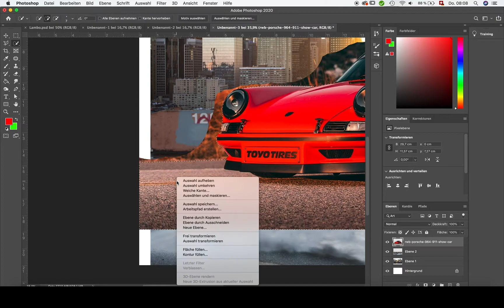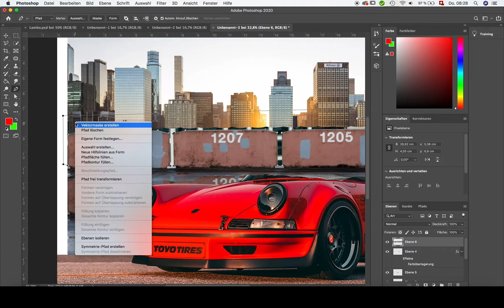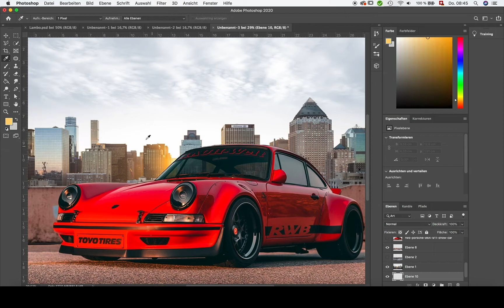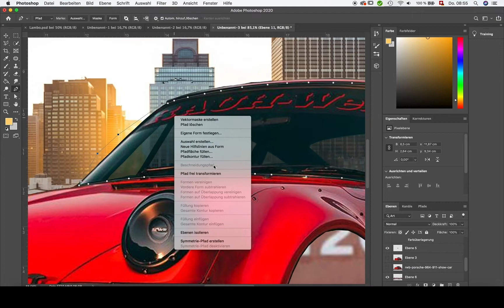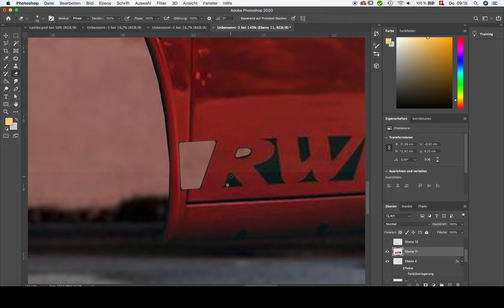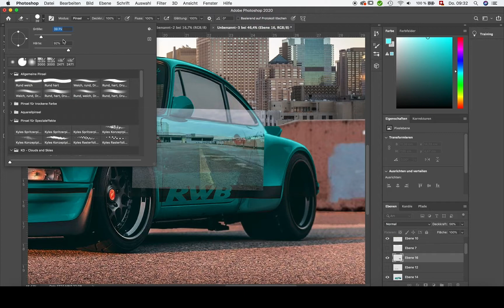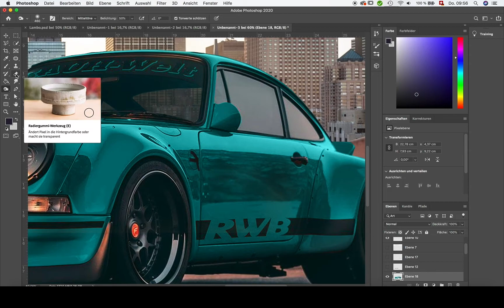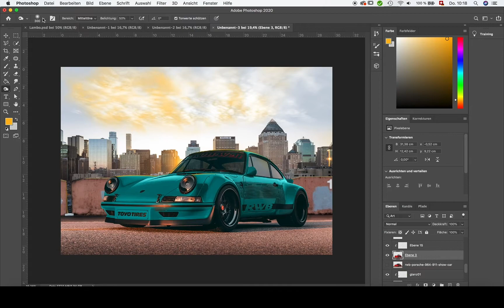Photoshop Tutorial Porsche (Insert obijekt into new environment)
In this video I show you how to insert an obijekt into a different background

I am happy about a subscription and Like and Stay Save

I used the brushes of Kelvin Desigens with which you can create with one click: clouds, fog, lights and other effects